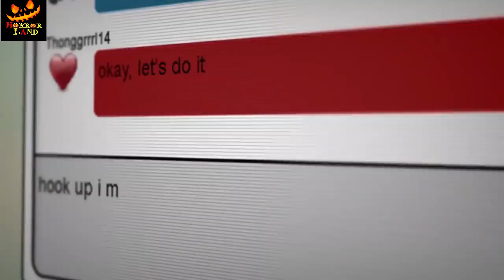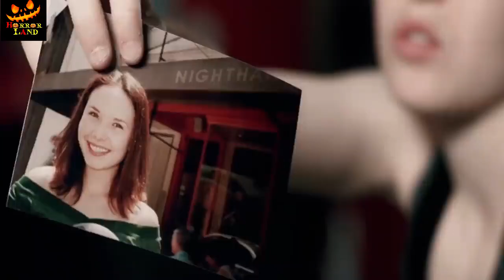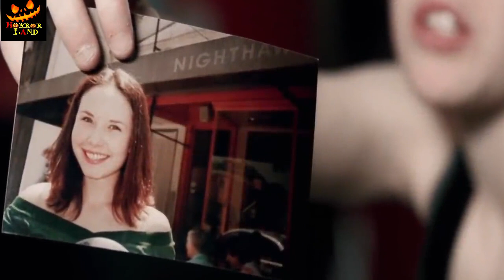Hard Candy (2005) Explained in Hindi | Hindi Voiceover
Hard Candy is a 2005 American psychological thriller film[3] focusing on a 14-year-old female vigilante's trapping and torture of a man whom she suspects of being a sexual predator. The film was directed by David Slade, written by Brian Nelson, and stars Elliot Page[a] and Patrick Wilson. It was the first feature film for Slade, who had primarily directed music videos.

Hard Candy premiered at the 2005 Sundance Film Festival, and was screened at the Florida Film Festival in April 2006. It had a limited release in two theaters in the United States. The film made over $8 million at the box office, including $1 million domestically, on a budget of under $1 million.

Hard Candy won three awards at the 2005 Sitges Film Festival, four awards at the Málaga Film Festival, and was also awarded Overlooked Film of the Year at the 2006 Phoenix Film Critics Society Awards. Page won Best Actress at the 2006 Austin Film Critics